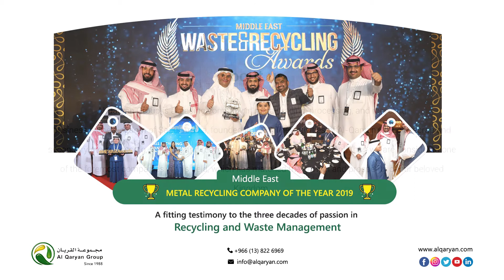Al Qaryan Group Saudi Arabia